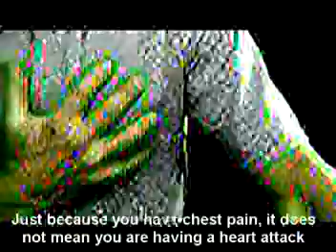66. A discussion on joint injures by Dr Alimorad Farshchian